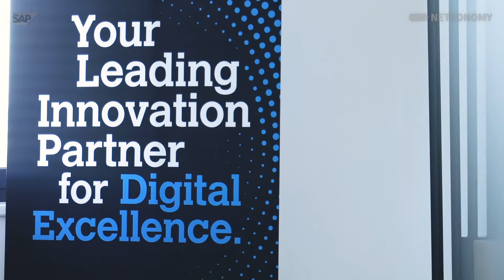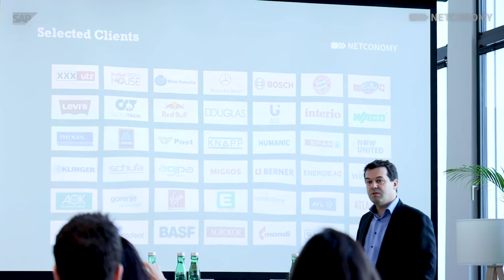SAP AppHaus And Netconomy – A Partnership Of Success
The human-centered innovation is the answer for companies to stay on top of competition. And with the SAP AppHaus Network SAP created a momentum that we want to be part of.” says Josef Grabner, Chief Innovation and Growth Manager of Netconomy. The Austria Campus, Vienna‘s innovative and trend-setting office area is the new home for Netconomy‘s CX Innovation HUB – Netconomy’s creative space to ensure that Customer Experience innovation gets into the hands of their customers.  Learn more about Josef’s motivation to join the SAP AppHaus Network in this video.